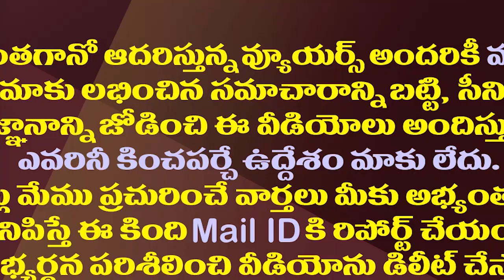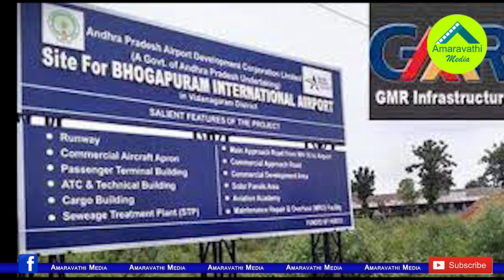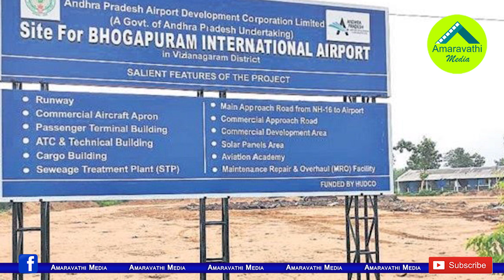ఎన్నికల వేళ మరింత కీలకం..మళ్ళీ విశాఖకు జగన్| YS Jagan To Perform Bhumi Pooja For Bhogapuram Airport